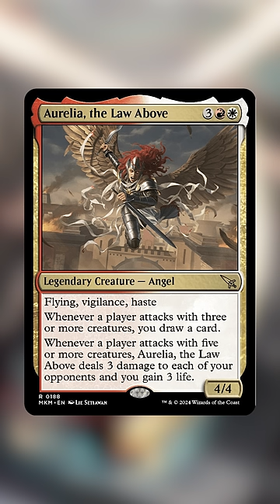Don't Buy Amazon Presales for Murders at Karlov Manor | Weekly MTG Finance Update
This week in the world of Magic finance Smuggler's Copter is shooting to the moon, Fury is crashing and Murders of Karlov Manor presales are massively overpriced on Amazon.